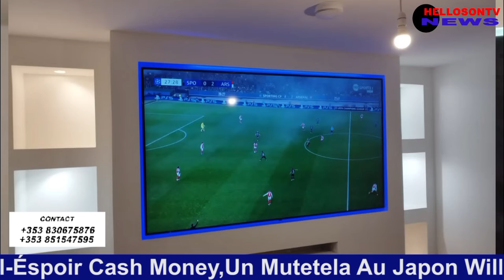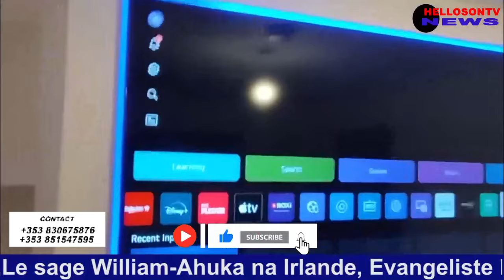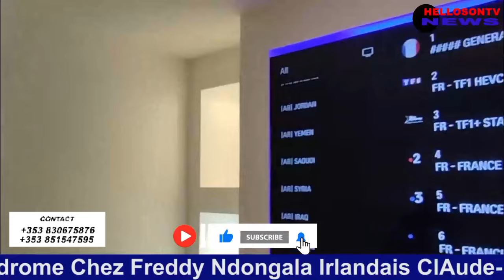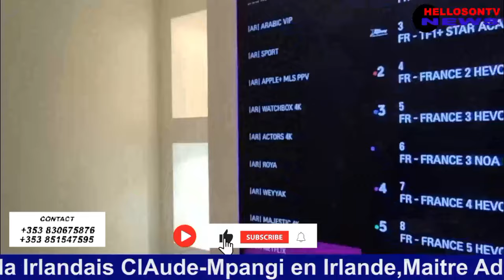Na Irlande :Soki Ozali na Besoin ya kosala Misala ya Ndaku Nionso,Benga Awa Nionso Asalaka.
SPONSORS-OFFICIEL:FLAT HOTEL LES IRLANDAIS CHEZ FREDDY-NDONGALA a kitambo Velodrome, CLAUDE-MPANGI A DUBLIN,TODAL-ESPOIR EN IRLANDE,MAITRE-ADOU-ANTONIO A DUBLIN,FEMME-LEGITIME-MBAKI-FIFY.,SALON-COIFFURE CHEZ CEDA-COIFFURE EN IRLANDE,CARRIS-DICAP NA IRLANDE,